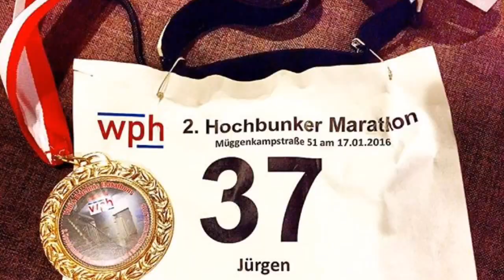RUN and VISIT FRANKFURT - Frankfurt Sightseeing Tours - Running Tours Frankfurt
RUN & VISIT FRANKFURT - Sightseeing Tours in Running Shoes... Put your running shoes on and join us for the different kind of city sightseeing in Frankfurt and Rhine-Main.